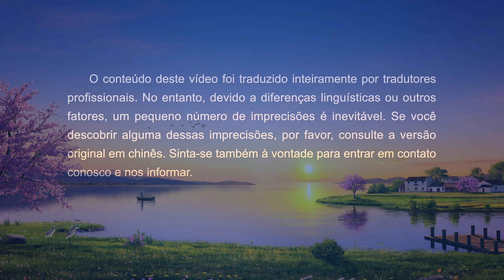Musica e louvore "O amor de Deus não é possuído por nenhum ser criado"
I
As palavras de Deus carregam o poder da vida,
os mostram o caminho que devemos trilhar
e nos permitem entender o que é a verdade, entender o que é a verdade.
Começamos a ser atraídos por Suas palavras,
começamos a nos concentrar no tom e na maneira de Sua fala
e subconscientemente começamos a nos interessar
pelos sentimentos mais íntimos dessa pessoa normal.
II
Ele chega a cuspir o sangue do Seu coração ao trabalhar por nós,
perde o sono e o apetite por nossa conta,
chora por nós, suspira por nós, geme em doença por nós,
sofre humilhações para o bem do nosso destino e salvação,
e nosso entorpecimento e rebeldia fazem Seu coração sangrar e chorar.
III
Esse modo de ser e ter não pertence a uma pessoa comum,
tampouco pode ser possuído ou alcançado por nenhum ser humano corrompido.
Ele demonstra tolerância e paciência que nenhuma pessoa comum possui,
e Seu amor não é algo com o qual qualquer ser criado é dotado.